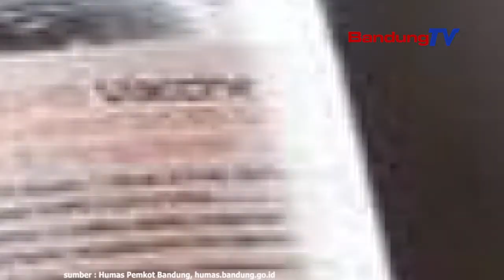Program Vaksin Ingin Dipercepat? Suplainya Mana?!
Pemerintah Kota (Pemkot) Bandung siap mempercepat
pelaksanaan program vaksinasi Covid-19.
Terlebih, saat ini Kota Bandung memiliki 1.181 tenaga vaksinator.

Pemkot Bandung saat ini tengah menunggu suplai vaksin
untuk mendukung percepatan program vaksinasi Covid-19

Wakil Wali Kota Bandung, Yana Mulyana menyatakan,
fasilitas kesehatan siap dan vaksinator siap,
kini tergantung kesiapan vaksinnya.
Karena data 'by name by address'  Kota Bandung di atas 100 persen.
Jadi Kota Bandung tunggu suplai vaksin